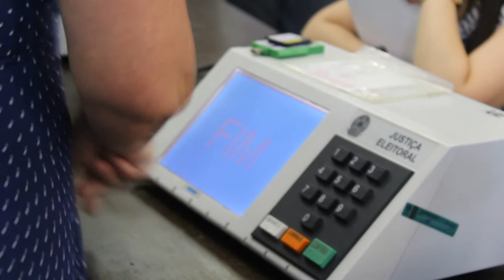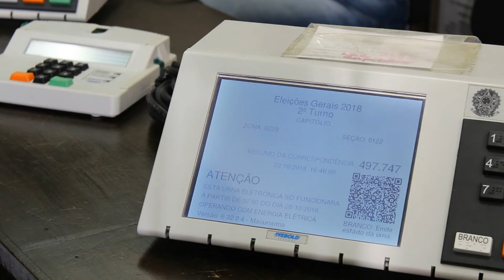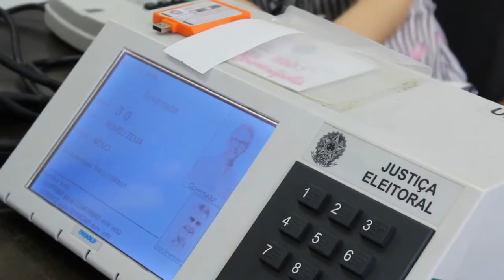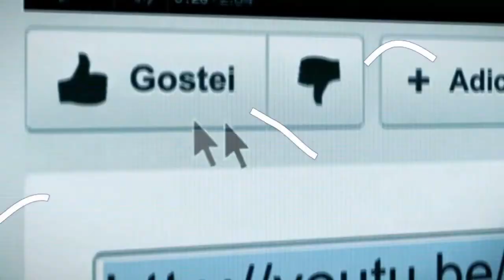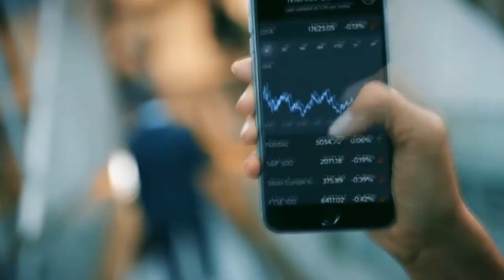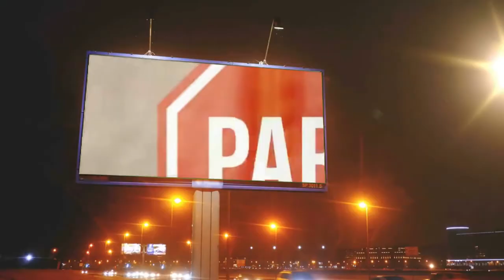Jornal da Onda 23.10.18 - Edição Completa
18.10.18

Edição Completa apresentação Roselli Amorim, Jonathan Tavares e Edgar Rodrigues